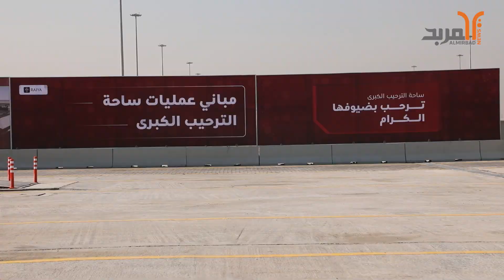شركة الموانئ: ساحة الترحيب الكبرى تختصر الوقت من (60) ساعة الى ساعتين